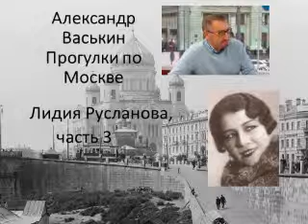Лидия Русланова, часть 3 (Прогулки по Москве с Александром Васькиным и Ириной Кленской)